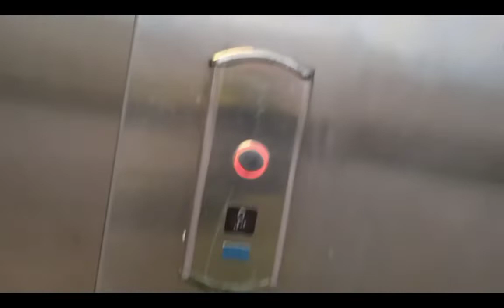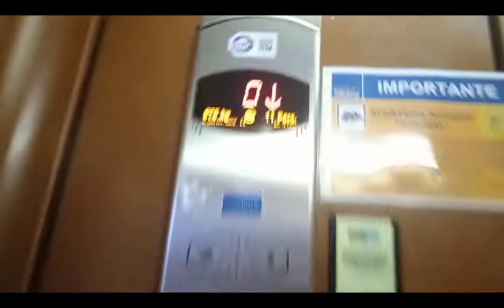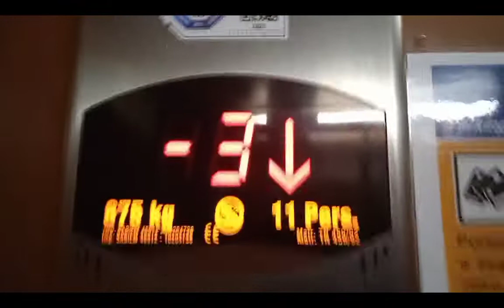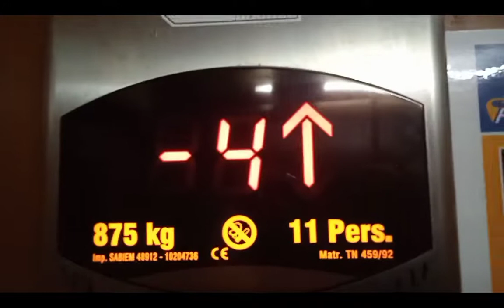Kone lift photocell test and 2 rides